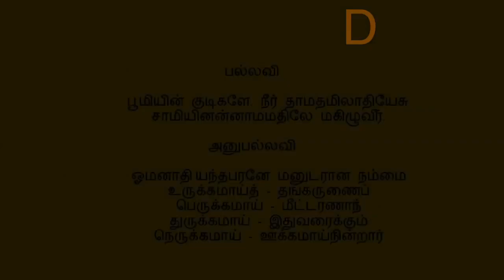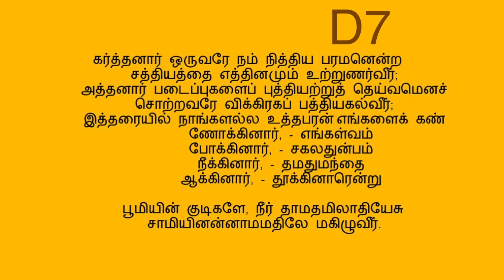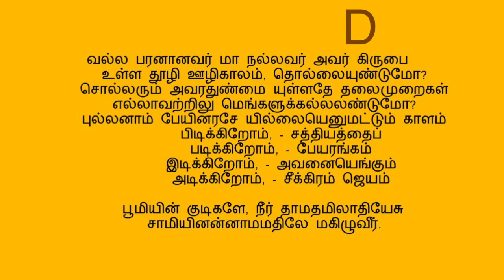பூமியின் குடிகளே(கீர்த்தனை - 315) Boomiyin Kudigale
D major 2/4 100bpm
நண்பர்களே!
W.Michael Samraj

பல்லவி

            பூமியின் குடிகளே, நீர் தாமதமிலாதியேசு
            சாமியினன்னாமமதிலே மகிழுவீர்.

அனுபல்லவி

            ஓமனாதி[1] யந்தபரனே மனுடரான நம்மை
            உருக்கமாய்த் - தங்கருணைப்
            பெருக்கமாய் - மீட்டரணாந்
            துருக்கமாய் - இதுவரைக்கும்
            நெருக்கமாய் - ஊக்கமாய்நின்றார் - பூமி

சரணங்கள்

1.         தந்தையார் தமதுநேச மைந்தனைப் பாதகர்க்காகத்
            தந்துமா நிர்பந்தமற விந்தையாகவே,
            இந்த நீசமான பூலோகந்தனை மீட்ட நேசத்தைச்
            சிந்தைல் நினைந்து முழு நன்றியாகவே,
            சந்ததமுமே துதிப்ப தந்தமான வேலையல்லோ?
                        தாசரே - யேசுநாதர்
                        நேசரே, - எருசலேம்
                        வாசரே, - கர்த்தருக்குள்ளாம்
                        ராசரே, - ஆசாரிமாரே! - பூமி

2.         கர்த்தனார் ஒருவரே நம் நித்திய பரமனென்ற
            சத்தியத்தை எத்தினமும் உற்றுணர்வீர்;
            அத்தனார் படைப்புகளைப் புத்தியற்றுத் தெய்வமெனச்
            சொற்றவரே விக்கிரகப் பத்தியகல்வீர்;
            இத்தரையில் நாங்களல்ல உத்தபரன்[2] எங்களைக் கண்
                        ணோக்கினார், - எங்கள்வம்
                        போக்கினார், - சகலதுன்பம்
                        நீக்கினார், - தமதுமந்தை
                        ஆக்கினார், - தூக்கினாரென்று - பூமி

3.         ஜீவபரன் வாசல்களில் மேவி எய்துவோம் துதியோ
            டாவியுடனே நமது நாவுமிசைந்து
            தேவ பிரகாரங்களிலே வருவோமே, புகழ்ச்சி
            மாவுரிமை யோடுரைத்துக் கூவி மகிழ்ந்து
            பாவலர் மற்றோரேநல்ல நாவலரே கர்த்தர்வீட்டுக்
                        கோடுவோம், - அவர்நாமத்தில்
                        கூடுவோம், - அவர்பதத்தை
                        நாடுவோம், - அவர்மகிமை
                        தேடுவோம், - பாடுவோம் துதி - பூமி

4.         வல்ல பரனானவர் மா நல்லவர் அவர் கிருபை
            உள்ள தூழி ஊழிகாலம், தொல்லையுண்டுமோ?
            சொல்லரும் அவரதுண்மை யுள்ளதே தலைமுறைகள்
            எல்லாவற்றிலு மெங்களுக்கல்லலண்டுமோ?
            புல்லனாம் பேயினரசே யில்லையெனுமட்டும் காளம்[3]
                        பிடிக்கிறோம், - சத்தியத்தைப்
                        படிக்கிறோம், - பேயரங்கம்
                        இடிக்கிறோம், - அவனையெங்கும்
                        அடிக்கிறோம், - சீக்கிரம் ஜெயம் - பூமி

- ஞா. சாமுவேல்

[1] ஆதி ஒலி (திருவார்த்தை)
[2] எக்காளம்
[3] எக்காளம்